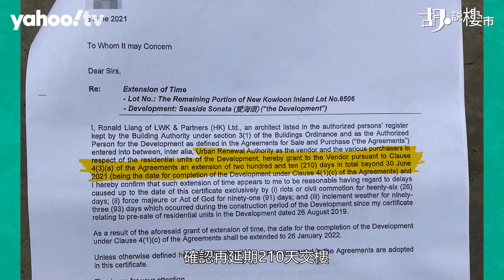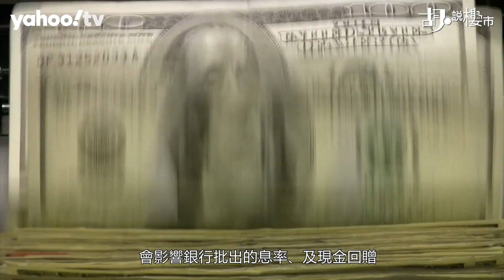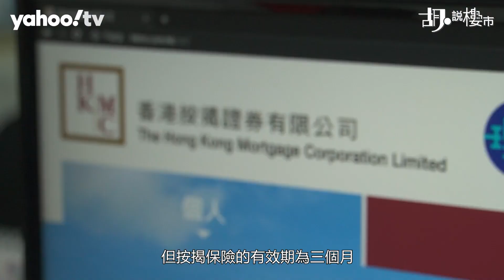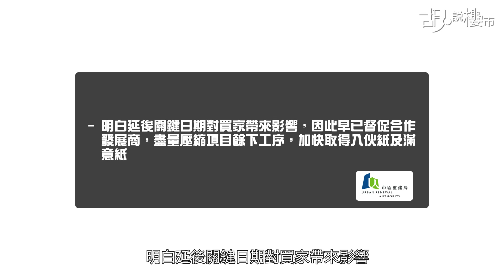胡‧說樓市｜發展商一再延遲交樓，已批出的按揭點算? | Yahoo Hong Kong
上集同大家講完深水埗「愛海頌」要延期210日交樓，先不談準業主額外的租樓成本，原來申請建築期付款的買家，在發展商寄出延期交樓通知前，已獲得銀行批出的按揭信，如今延至2022年1月才收樓，究竟銀行肯唔肯配合延遲放貸?

買家選擇即供，理應會有沒太大問題；但若選擇建築期付款，則要在物業落成前一段時間尋找銀行承造按揭，以便可在入伙時找清尾數。由於銀行批出貸款後，準買家要在指定期限內決定接納與否，所謂「指定期限」多數為兩個月，要做到無縫交接，買家要計算得很準確才可以。反觀一旦新盤延遲入伙，整件事就會變得複雜。

翻查「愛海頌」的資料，原本預計關鍵日期在2021年6月30日，雖然發展商起初曾出信表示有機會延期至9月交樓，但因當時信件表示預計關鍵日期不變，一批選擇建築期付款的買家，有可能早於今年三、四月左右，已籌備按揭上會事宜，但現在突然再延期210天才交樓，理應會超出了「指定期限」，而令已批出的按揭失效。截至2021年6月，全盤累計售出791個單位，當中有320多個買家選擇了「建築期付款」，意味今次延期入伙，牽連了40%買家。

由銀行批出按揭，至買家決定是否接受，只有兩個月有效期，一旦新盤延遲入伙，銀行會怎處理? 我們嘗試以顧客身份向幾間銀行查詢，恒生、中銀職員都表示沒有劃一處理方式。

東亞銀行職員則表示，買家有三個選擇。一、他可以選擇取消按揭重新申請，待日後再申請。二、他可以選擇接納貸款，但接納貸款後，買家就可能會在收樓前開始供樓。第三、可以嘗試申請延期，但不一定成功。

雖然銀行沒有劃一準則怎樣處理，但業內人士表示，在實際操作上，針對新盤遲入伙，部份銀行容許業主在接納按揭貸款後，可申請延期半年才放貸，但就要求準業主在六個月後，需要重新提供入息證明、以及查閱事主信貸報告，倘若所有申請狀況維持不變，可照舊放貸。但今次「愛海頌」超出了半年期限，銀行是否接納，就真的要視乎個別情況。

但就算銀行願意照舊放貸，是否代表原有的批出的條款也不變? 延期後入伙至正式提取貸款，市況可以出現不同變化，例如環境經濟影響資金流向，會直接影響了銀行批出的息率、及現金回贈。即使銀行願意繼續放貸，個別銀行會保留原有審批條款；但個別銀行則未必可以。但如果買家真的接受了銀行放貸，但銀行更改審批條款，買家可拒絕接受，而不會被銀行作出罰息安排。

若新盤按揭申請涉及按保，但卻延期入伙，情況則可能有點複雜。因為一般按揭申請的有效期為兩個月；至於按揭保險的有效期為三個月，但必須要先由銀行提交估價後，香港按揭證券公司才決定是否承保，而銀行提交的估價也只有三個月有效期。

發展商不經意的延期交樓，原來可以導致選用「建築期付款」買家「一鍋粥」，究竟發展商會否提供什麼援助呢? 我們向長實及市建局查詢，市建局回覆指，明白延後關鍵日期對買家帶來影響，因此早已督促合作發展商，盡量壓縮項目餘下工序，加快取得入伙紙及滿意紙。而長實則未有回覆會否提供援助予業主。

👉🏻 觀看更多：
胡‧說樓市｜愛海頌延遲交樓210日! 點解咁大鑊?